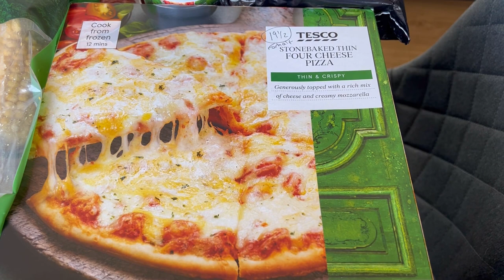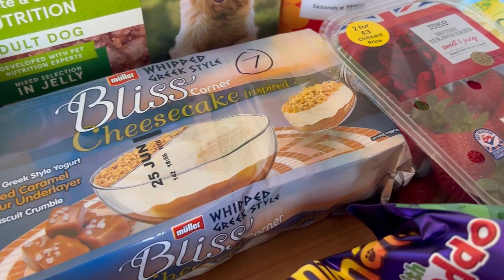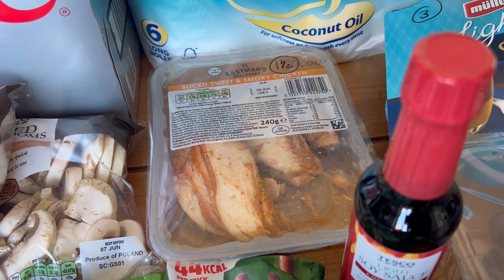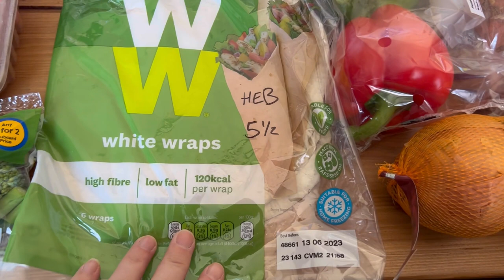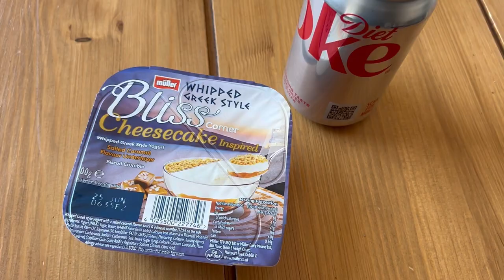Slimming World - Tesco Haul (Syns included) - What I ate today